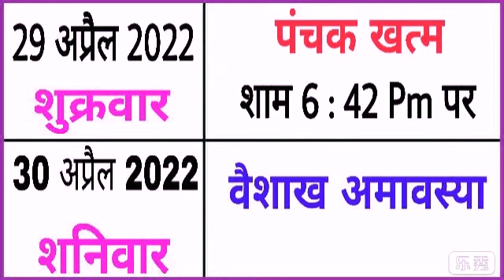April 2022 Ka Panchang Calendar | April 2022 ka calendar India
bhavishya vakta